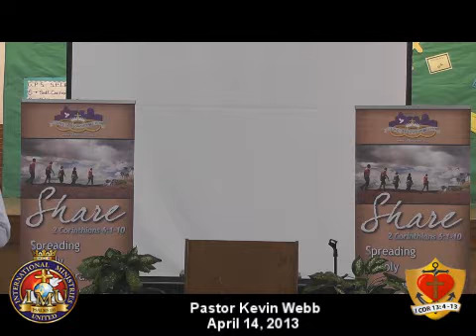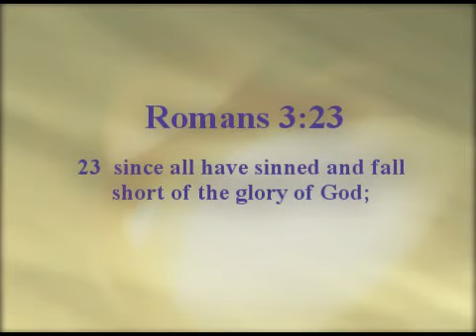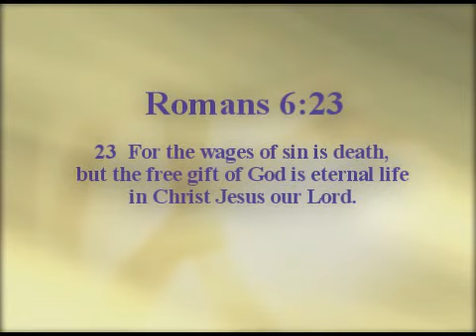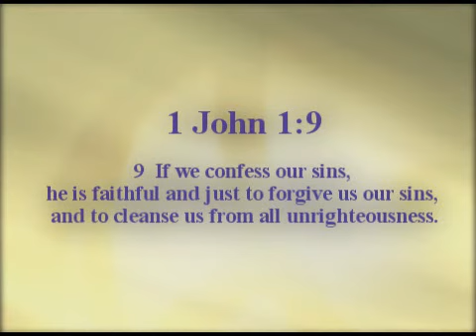"Change Your Surroundings" - Pastor Kevin Webb - April 14, 2013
"Change Your Surroundings"
Pastor Kevin Webb
April 14, 2013
1 Corinthians 4:20

For the kingdom of God is not in word, but in power.